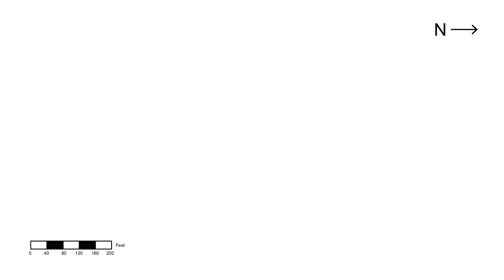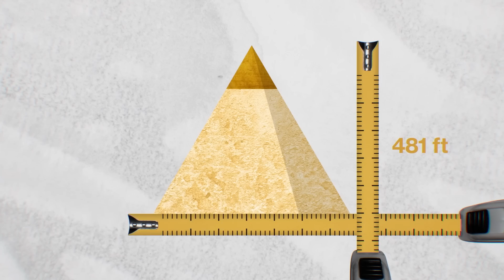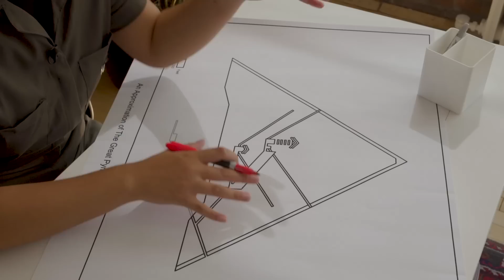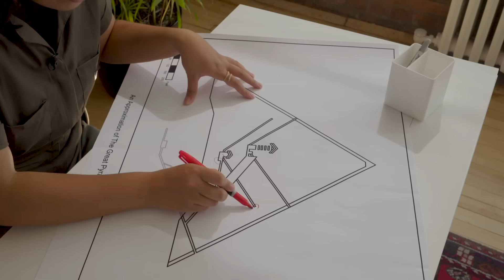Could the Pyramids be made today? | History Remade with Sabrina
How hard could it be to build a pyramid? Find out as Sabrina creates a scale model of the Great Pyramid of Giza using time-accurate techniques and supplies from her local craft store.

Watch new episodes of The Engineering That Built the World on Sundays at 9/8c, and stay up to date on all of your favorite The HISTORY Channel shows

CREDITS

Executive Producer
Sabrina Cruz
Melissa Fernandes
Taha Khan

Producer
Molly Williams

Researcher
George Lawson

Writer
Sabrina Cruz

Host
Sabrina Cruz

Director
Melissa Fernandes

Assistant Director
River Shepperd

Production Assistant
Gabrielle Augustin

Story Editor
Stephanie Castillo

Editor
Chase Madsen

Animators
Krisztina Varga
Olivér Varga

Executive Producers
Sarah Walker
Brian Huffman

Tim Nolan

Kate Leonard

Matt Neary

Audio Network

Additional Footage and Photos Provided By
Wikimedia Commons
Pexels.com

Produced by Answer in Progress for HISTORY®

SOURCES
‘A Spurred Spiral Ramp for the Great Pyramid of Giza’ (2020), Stephen Brichieri-Colomi in PJAEE, 17, 3, available

Ancient Egypt : Anatomy of a Civilisation, (2006) B. Kemp, Taylor & Francis Group.
Building the Great Pyramid in One Year: An Engineer's Report, (2007), G. Fonte, Algora Publishing.

Giza and the Pyramids: The Definitive History, (2017), M. Lehner, and Z. Hawass, University of Chicago Press.

‘Giza Pyramids Construction: an ancient‑inspired metaheuristic algorithm for optimization’, (2020) Harifi, Mohammadzadeh, et al. in Evolutionary Intelligence, available

How the great Pyramid was Built, (2004), C. Smith, Smithsonian Books.
Seven wonders of the Ancient World, (2000), P. Clayton, and M. Price, Taylor & Francis Group.

‘Shape shifting lizard people, Israelite slaves, and other theories of pyramid building: Notes on labor, nationalism, and archaeology in Egypt’, (2008), L. Wynn, in Journal of Social Archaeology, 8, 2. available

‘Sliding Friction on Wet and Dry Sand’ (2014), Fall, Weber, et al. in Physical Review Letters, 112, 17. available

‘Learning from the Past: The Ancient Egyptians and Geotechnical Engineering’ (2013), S.W. Agaiby, M.K. El-Ghamrawy, S.M. Ahmed, published by The Indian Geotechnical Society

The History Channel asked me if I knew how to build an Egyptian pyramid and I said, "Uh... Up to a point?"